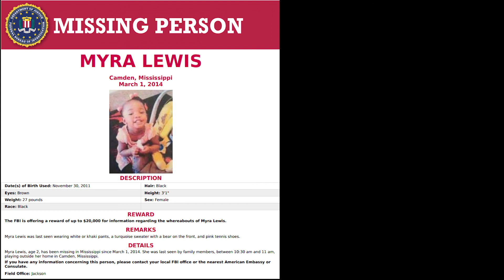BLAZIN hot buffalo wild wings challange ASMR!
Lidia
Tucson. Az. 85734 En este vídeo hago el reto de Las alitas MÁS picosas que tiene buffalo  wild wings, pero lo hago estilo ASMR prácticamente es donde hablas susurrando. AJAJAJAJAAA  creen que aguante o que me convulsione de lo picante?? que asco me da si quiera escuchar este vídeo, me causa que me retuerza en mi silla al escucharme masticar. 🤣

Microfono externo
Microfono USB